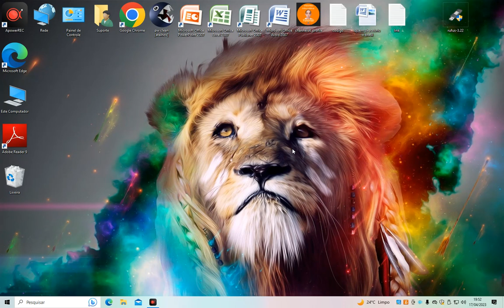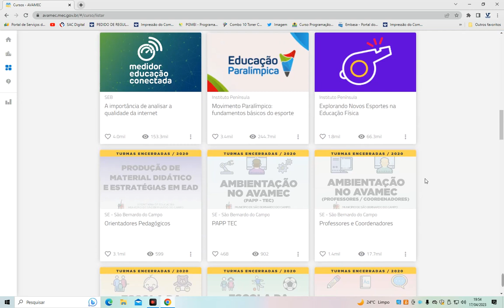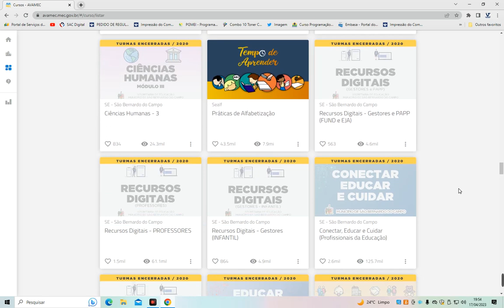SITE DO GOVERNO QUE OFERECE MAIS DE 2000 CURSOS DE GRAÇA E COM CERTIFICADO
Aqui estão algumas dicas gerais sobre tecnologia:

Mantenha-se atualizado: fique por dentro das últimas tendências e novidades na tecnologia para aproveitar ao máximo suas ferramentas.

Proteja sua privacidade: use senhas fortes e ative recursos de privacidade em seus dispositivos e contas online.

Evite vírus e ameaças de segurança: mantenha seu software atualizado e instale um software anti-vírus confiável.

Gerencie o uso do tempo: limite o tempo gasto em dispositivos eletrônicos para evitar a dependência excessiva.

Armazene dados de forma segura: crie cópias de segurança regulares de seus arquivos importantes para evitar perda de dados.